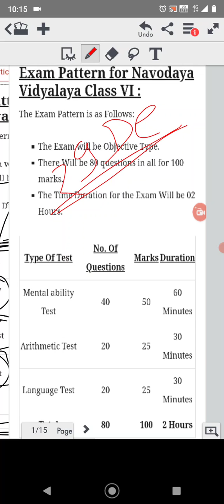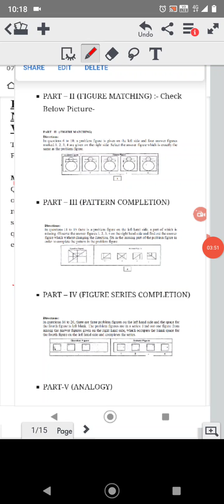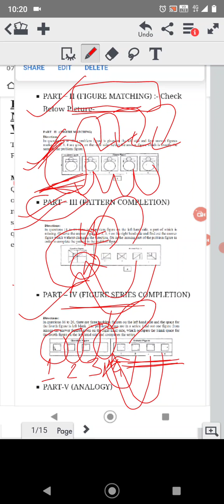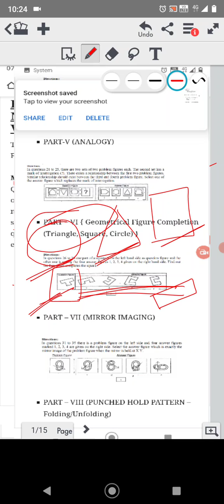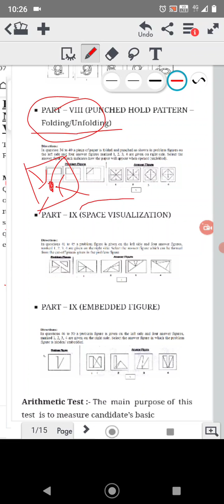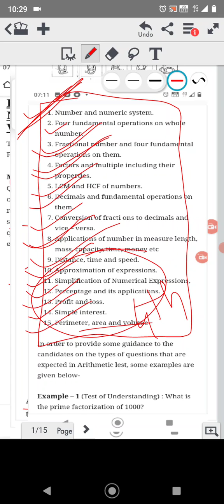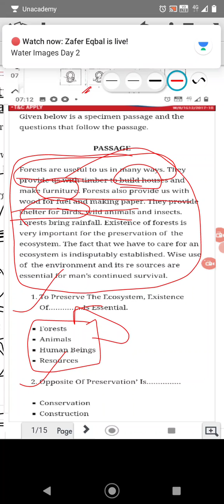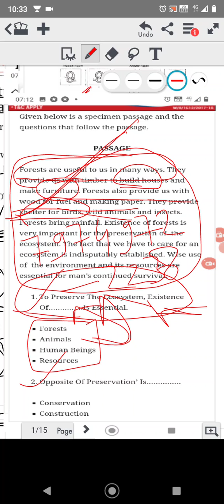Navodaya Class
Navodaya Enterence Class to complete whole portion